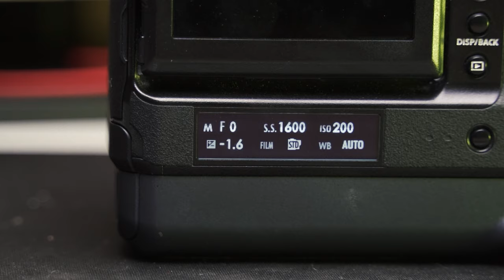GFX100 Orta Format Kamera İle Moda Çekimi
Ajans: Cozy
Video: Ömer Faruk
Fotoğraf: Onurcan Akkuş
Model: Nevena
Makeup: Melihamua
Asistan: Onur Şener
Ekipmanlarım;
Sony a6600
Sony X3000
Tascam DR60 Mark 2
Zhiyun Weebill S
Godox ML60
Godox LED500LR-C Video Işığı
Godox LED308C II Video Işığı
Godox M1 RGB Mini Mobil Video Işığı
Godox 150x200cm 5 in 1 Reflektör Seti